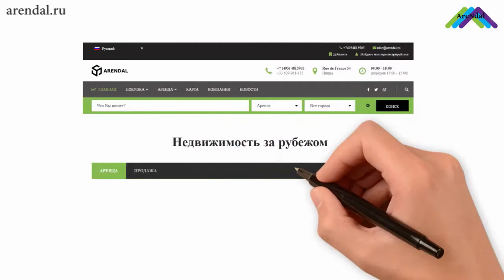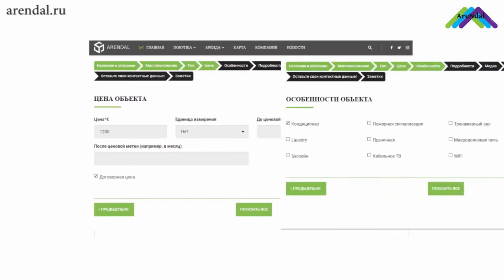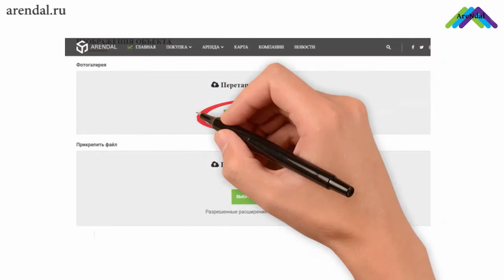Амволи ғайриманқул дар хориҷӣ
Амволи ғайриманқули хориҷӣ сармоягузоронро доимо ҷалб менамояд: касе ҳуҷра ё хонаро мехарад, то ки барои истиқомати доимӣ ба хориҷӣ кӯчида, шаҳрвандиро иваз намояд, дигарон ба иншоотҳо барои таътили тобистон ё зимистон майлу рағбат доранд. Баъзеҳо амволи ғайриманқули тиҷоратӣ ё бизнеси тайёрро ба хотири инкишоф додани соҳибкории хеш харид мекунанд.
Барои пешниҳод кардан ба сармоягузорон, шумо чизеро доред? Пас мо бо хушнудӣ бо шумо ҳамкорӣ хоҳем кард! Ширкати фаронсавии Кофранс аз Нитса (тамғаи тиҷоратии ArendaLazur).
Барои ба сомона илова кардани пешниҳод дар бораи фурӯши амволи ғайриманқул, аввалан ба қайд гирифта шуда, ба утоқи шахсӣ ворид шудан зарур; ҷиҳати ин тугмачаи марбутаро дар кунҷи болоии рости сомона паҳш мекунем.
Маълумоти лозимиро пур мекунем: номи истифодабаранда, почтаи электронӣ ва исми пинҳонӣ.
Бо шартҳои шартнома розӣ мешавем ва тугмачаи «Бақайдгирӣ»-ро паҳш мекунем.
Барои ба итмом расонидани бағайдгирӣ, ба истинод дар мактуби воридӣ дар почтаи электронӣ гузаред.
Ҷиҳати ба сомона илова кардани пешниҳод, тарофаро интихоб кардан лозим. Масъалан, «Тарофаи ройгон»-ро интихоб мекунем. Номи моро дар кунҷи болоии рости сомона паҳш мекунем ва «Илова кардани эълон»-ро интихоб менамоем, бобҳои «Ном ва тасвири амволи ғайриманқул»-ро пур мекунем ва давом медиҳем. Ҷои қарордории иншоот, намуд, нарх, хусусиятҳо ва тафсилотҳои иншоотро интихоб мекунем. Дар саҳифаи дигар суратҳои амволи ғайриманқули хеш ва, дар вуҷуди зарурият, ҳуҷҷатҳои онро пайваст мекунем. Маълумотро барои алоқа мегузорем ва эълони хешро нашр мекунем! Тайёр шуд!
Маълумоти муфассалро дар сомонаи Arendal.ru гирифта метавонед